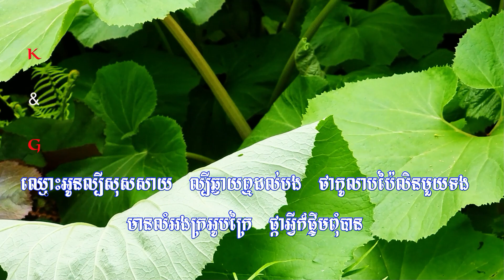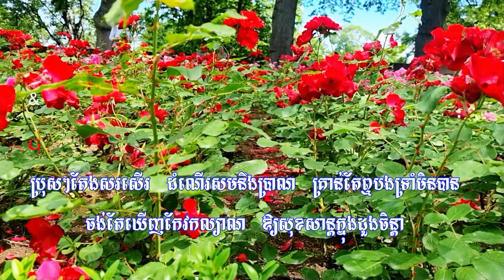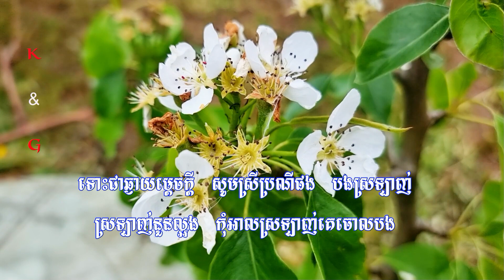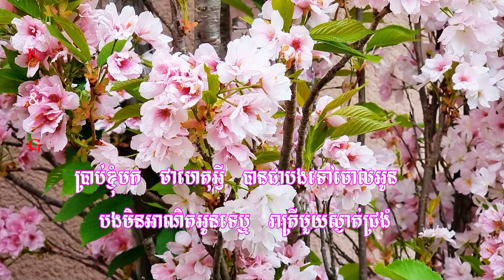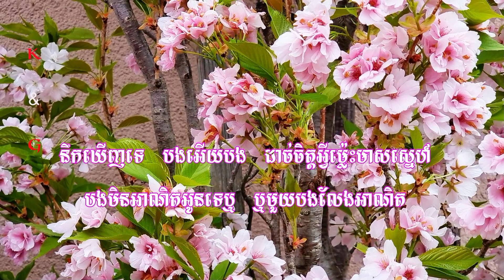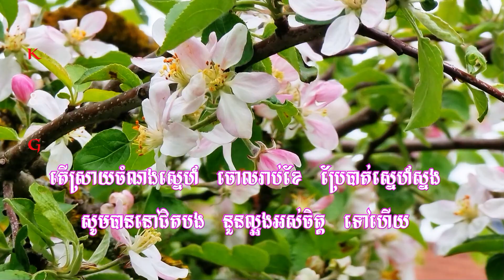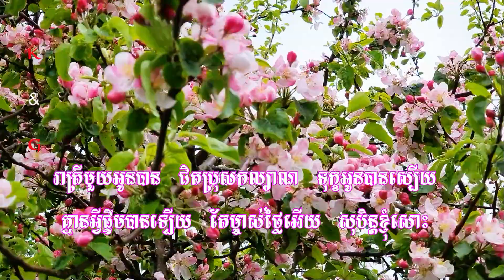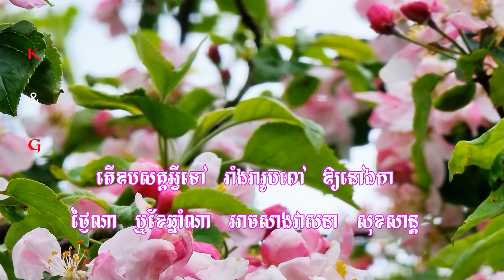Khmer Karaoke 3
បទទី១ៈកូលាបប៉ៃលិន(ប្រុស)
បទទី២ៈសុបិន្តឃេីញបង(ស្រី)
បទទី3ៈរាត្រីក្នុងសុបិន្ត(ស្រី)
នោះហើយជាមូលហេតុដែលខារ៉ាអូខេមានភាពសប្បាយរីករាយ Singing fun មានដើមកំណើតនៅប្រទេសជប៉ុន។ តាមនិយមន័យដើម ខារ៉ាអូខេ គឺជាល្បែងជប់លៀងដែលលើកទឹកចិត្តអ្នកលេងឱ្យសម្តែងផ្ទាល់ ដល់ការលេងឧបករណ៍ភ្លេងល្បីៗ។ ដូច្នេះវាស្ទើរតែមិនគួរឱ្យភ្ញាក់ផ្អើលទេដែលភាពសប្បាយរីករាយត្រូវបានរៀបចំទុកជាមុននៅទីនេះ។ ប៉ុន្តែ​វា​មិន​មែន​គ្រាន់​តែ​ច្រៀង​ដោយ​ខ្លួន​ឯង​នោះ​ទេ​ដែល​សប្បាយ។ បរិយាកាសទាំងមូលនៃខារ៉ាអូខេមានភាពប្លែក និងផ្តល់ឱកាសឱ្យអ្នកចម្រៀងគ្រប់រូបចាកចេញពីការសង្ស័យលើខ្លួនឯង ដើម្បីពង្រីកទំនាក់ទំនងក្នុងសង្គមរបស់ពួកគេបន្ថែមទៀត ហើយក៏ល្អសម្រាប់សុខភាពរបស់ពួកគេក្នុងកម្រិតផ្សេងៗគ្នាផងដែរ។
That's why karaoke is fun Singing fun has its origins in Japan. According to the original definition, karaoke is a party game that encourages players to give a live performance to the instrumental playback of well-known songs. It is therefore hardly surprising that fun is pre-programmed here. But it's not just the singing itself that's fun. The entire atmosphere of karaoke is unique and offers every singer the opportunity to leave self-doubt behind, to further expand their social contacts and is also good for their health on different levels.